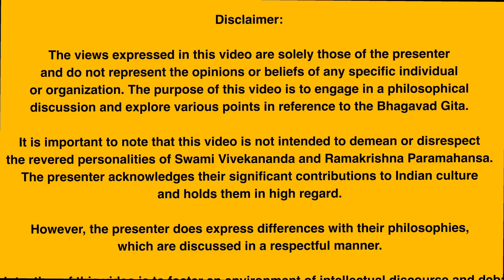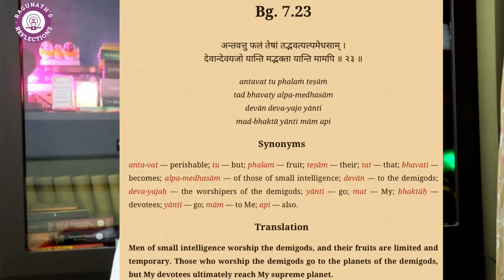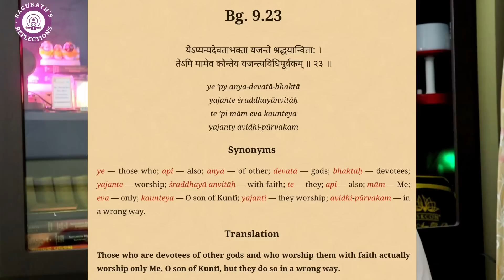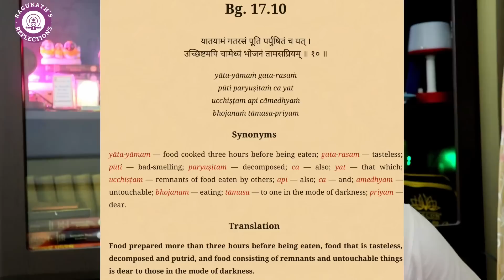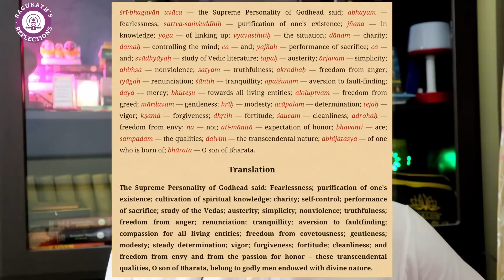Amogh lila prabhu on vivekananda | Amogh lila prabhu banned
pranabananda maharaj
ramkrishna mission on amogh lila prabhu
ramkrishna mission vs iskcon
reply to amogh lila prabhu
srila prabhupada on vivekananda
support amogh lila prabhu
swami vivekanand
swami vivekananda amogh lila prabhu
swami vivekananda eat meat
swami vivekananda iskcon
wami vivekananda reaction
swami vivekananda speech
amogh lila prabhu apology
amogh lila prabhu on swami vivekananda
amogh lila prabhu vivekananda
iskcon acharya prashant
amogh leela prabhu controversy
amogh leela prabhu on vivekananda
amogh lila banned
amogh lila das
amogh lila prabhu controversy on Swami Vivekananda
amogh lila prabhu lectures in hindi
amogh lila roast
controversy of amogh lila prabhu
iskcon bhajan
ramkrishna mission on iskcon
amogh lila ban
amogh lila on sadhguru
amogh lila prabhu criticism
amogh lila prabhu latest news
amogh lila prabhu roast
amogh vivekananda
among lla prabhu
hg amogh lila prabhu on swami vivekananda
iskcon
iskcon amogh lila prabhu
iskcon exposed
iskcon punjabi bagh live
joto mot toto poth
joto mot toto poth amogh lila Prabhu
prabhupada on vivekananda
sadhguru on amogh lila prabhu
swami sarvapriyananda
swami vivekananda smoking
acharya prashant vs amogh lila Prabhu
amog lila prabhu
amogh leela
amogh leela prabhu ban
amogh lila das controversy
amogh lila prabhu about vivekananda
amogh lila prabhu after ban
amogh lila prabhu govardhan
amogh lila prabhu insult swami vivekananda
amogh lila prabhu latest lecture
amogh lila prabhu on premanand j
amogh lila prabhu on ramakrishna
amogh leela
amogh lila prabhu on premanand
pranabananda maharaj
ramkrishna mission on amogh lila
swami vivekanand
swami vivekananda iskcon
swami vivekananda reaction

If you're looking for a fresh perspective on Vivekananda, then you need to listen to this episode!

Dr. Aradhya Raghunath Das is a dedicated disciple of the prominent ISKCON leader, GBC His Holiness Jaya Pataka Swami Maharaj.

Driven by his devotion to the path of bhakti, Dr. Aradhya has been practicing and living the teachings of Bhagavad Gita for the past 15 years.

time stamp..

00:00:00 - intro and disclaimer
00:00:39- battle between philosophies not personalities
00:01:24 - Iskcon does Ads and businesses
00:02:26 - joto mat tato path, logical fallacy
00:03:42 - joto mat tato path, gita main bhagwan ka khandan
00:08:13 - Eating tamosik food, like fish
00:08:59 - Gita main kya likha hai, sadhu ku kya khana chahiye
00:10:44 - plant has life, eating plant same as animal.
00:11:40 - Refuting, plucking an apple and eating meat not same, scientific explanation.
00:13:43 - justifying smoking because shiva also did.
00:15:13 - Who is shiva, how can we immitate him.? smoking is bad, not befitting to anyone.
00:17:00 - what krishna says in Gita about controlling senses and mind.
00:18:47 - If God is in your mind, it doesn't matter, whatever you do is good.
00:19:07 - we cant take excuse of God and do all nonsensical activities.
00:20:09 - justifying playing football is superior to reading Gita.
00:21:00- Duty of a sadhu, how reading or preaching gita dont depend upon external circumstances.
00:24:15- First read about Vivekananda,
00:24:22 - First read Gita.
00:24:48 - is there any shastric evidence to preach via youtube by spending on ads.
00:24:56 - Krishna says, preaching is most important work, mode and instruments dont matter.
00:25:28 - we should have deep knowledge about Gita, then anything else.
00:26:09 - Fight between ideology or philosophy, dont take it personally.